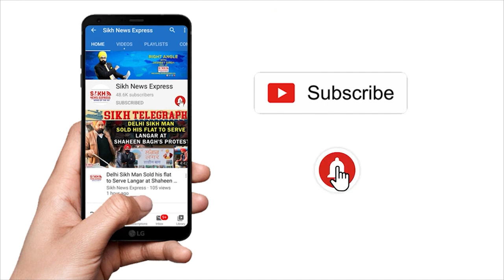ਲਾਲ ਕਿਲ੍ਹੇ ‘ਤੇ Nishan Sahib ਚੜ੍ਹਾਉਣ ਵਾਲੇ Jugraj Singh ਦੀ ਨਹੀਂ ਹੋਵੇਗੀ ਗ੍ਰਿਫਤਾਰੀ, Court ਤੋਂ ਵੱਡੀ ਰਾਹਤ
ਲਾਲ ਕਿਲ੍ਹੇ ‘ਤੇ Nishan Sahib ਚੜ੍ਹਾਉਣ ਵਾਲੇ Jugraj Singh ਦੀ ਨਹੀਂ ਹੋਵੇਗੀ ਗ੍ਰਿਫਤਾਰੀ, Court ਤੋਂ ਵੱਡੀ ਰਾਹਤ || SNE